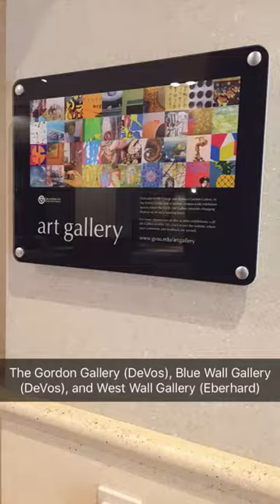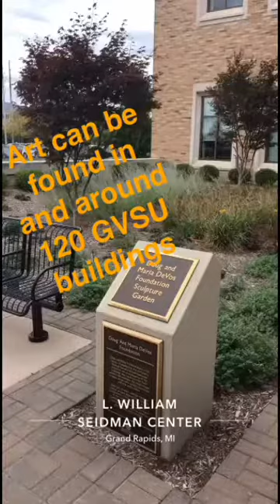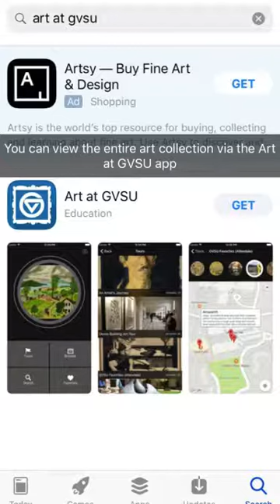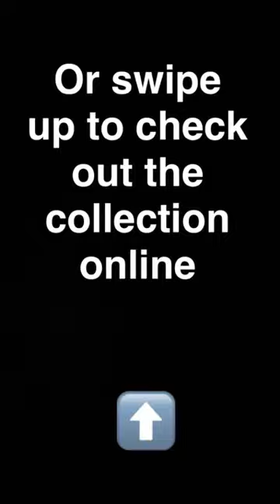Explore GV - Art on the Pew Grand Rapids Campus